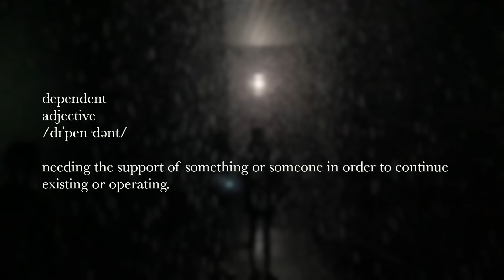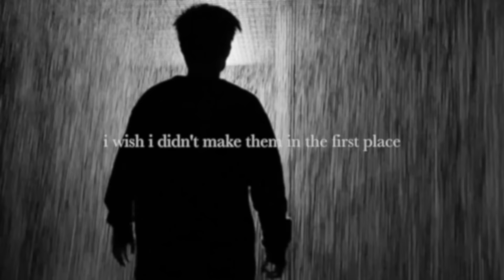Keenan Te - dependent (Lyric Video)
Lyrics:
I really thought that this was all
But now just look at where we are
We’re lying here looking at the wall
Promised myself that I was done
But I wasn’t fooling anyone
Cause I was waiting by my phone for you to call

And how could I be so stupid?
You probably think I’m so useless
How many times did I tell you that we were done?
Got no one to blame but myself
I needa learn how to live with no one else
But for now, I know that I’ve got you

We’re better off as friends
I told myself I would never fall again
But I can feel myself falling now
The one thing I know is
I’m scared to love again
I need you now more than I needed you then
I guess I’m too dependent
Dependent
Woah
Woah
Woah

I really thought that I’d be fine
But I know I’m not unless you’re mine
Cause no matter what you do, yeah I’m here
Oh
I wish I learned from my mistakes
I wish I didn’t make them in the first place
But now I know that, that will happen again
Oh

You don’t even care that you do this
Cause I gave you what you need and then you took it all
Why do I think you’re so important?
Yeah, I tell you I’m hurt but you ignore it
I keep lying to myself and say you didn’t hear
Oh

Dependent
Woah
Woah
Woah